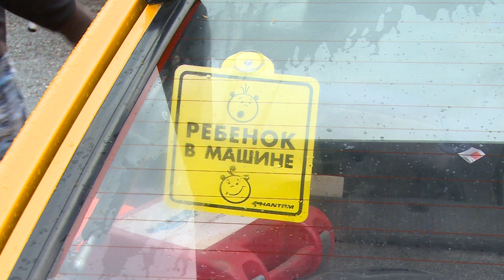Нет – нетрезвым водителям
В минувшие выходные в Подмосковье и в Щёлкове, в частности, прошла акция с говорящим названием «Нетрезвый водитель». Сотрудники Госавтоинспекции проверяли автомобили с целью выявить водителей, которые сели за руль навеселе.